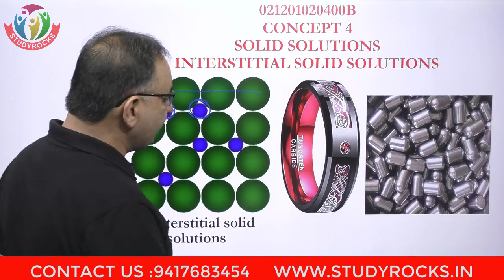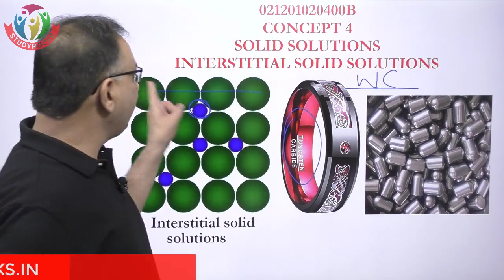SOLUTIONS - INTERSTITIAL SOLID SOLUTIONS X+2/JEE/NEET CHEMISTRY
SOLUTIONS - SOLUTIONS - INTERSTITIAL SOLID SOLUTIONS X+2/JEE/NEET CHEMISTRY
interstitial solid solution with meaning, example, diagram, rules, definition, interstitial solid solution, condition for substitutional solid solution, difference between substitutional and interstitial solid solution, characteristics of interstitial solid solutions, 3 three examples of a solid solution? Mass percentage of benzene, Units of parts per million (ppm) or parts per billion (ppb), Parts per million formula, Parts per billion formula, Types of solutions, mole fraction, molarity, normality, formality, mole, moles, expression of concentration of solutions of solids in liquids, solubility of gases in liquids, solid solutions, Raoult's law, colligative properties - relative lowering of vapour pressure, elevation of boiling point, depression of freezing point, osmotic pressure, determination of molecular masses using colligative properties, abnormal molecular mass, Van't Hoff factor. Parts per million in concentration terms class 11, Parts per million in concentration terms class 12,
calculate the mole fraction of benzene in solution containing 30% by mass in carbon tetrachloride, calculate the molarity of each of the following solutions 30g of co(no3)2,